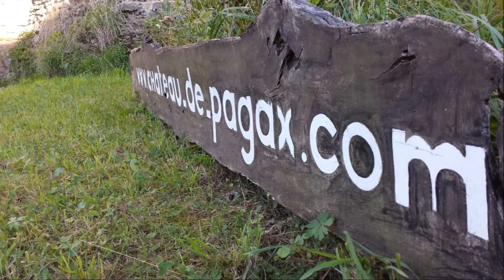Château de Pagax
Découverte du Château en quelques clichés